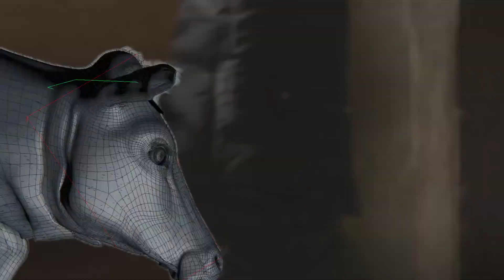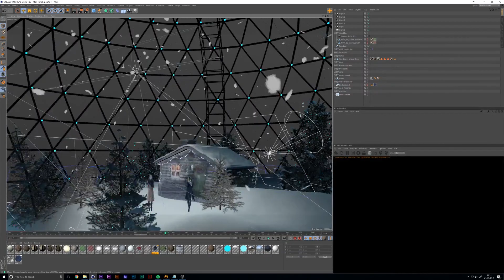Streetmonkey Visual Effects Reel 2017